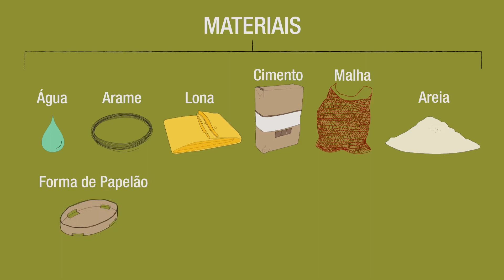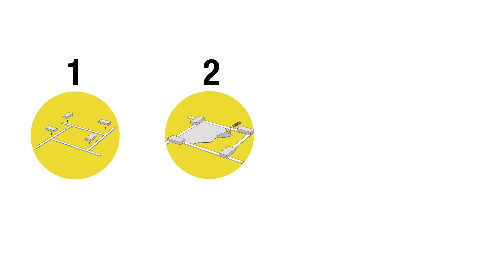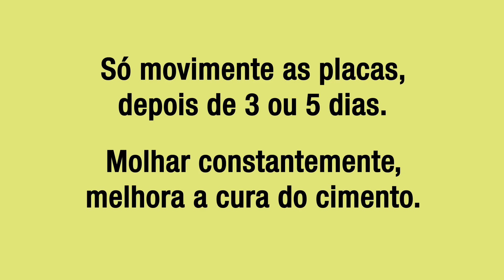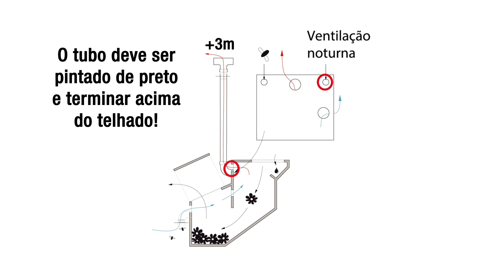Como fazer um banheiro seco, Bason - Minutos da Sustentabilidade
Não suje a água com suas fezes! Conheça um modelo de banheiro seco que pode te ajudar a “reinar” com mais sustentabilidade.

Somos independentes, então toda ajuda é super válida e super agradecemos. Você é a nossa força para continuar :)

Este episódio faz parte da temporada Água e Saneamento, onde apresentamos dicas, tecnologias sociais e conceitos que promovem a conscientização ambiental, redução do consumo de água, práticas de reuso e tratamentos naturais. Em um Brasil que ainda praticamente metade da população não tem acesso a esgoto e água tratada, um assunto necessário a ser abordado!

Esta animação foi criada à partir do manual original gentilmente disponibilizado por Tibárquitetos

MINUTOS EXTRAS:
◆ Modelo antigo feito pelo permacultor André Soares, para grandes eventos, o que substitui o banheiro químico

Minutos da Sustentabilidade é uma websérie que mostra diversos exemplos sustentáveis que você pode fazer na sua vida! Um outro olhar sobre os nossos desafios em relação ao meio ambiente, tornando o problema em solução. Nossa base parte da permacultura, ou cultura permanente. Onde através de um olhar ético e responsável, combinamos e aplicamos tecnologias sociais que promovem a realização de um outro mundo possível, mais responsável e melhor para todos.

MINUTOS DA SUSTENTABILIDADE - ÁGUA E SANEAMENTO
Co-Produção IQX Filmes e Kaapora Cultural
Produção Executiva: Thiago Tognozzi e Tomaz Ahau
Direção e motion: Thiago Tognozzi
Assistente de Produção: Kaneko
Imagens: Thiago Tognozzi e Gabriel Mestrochirico